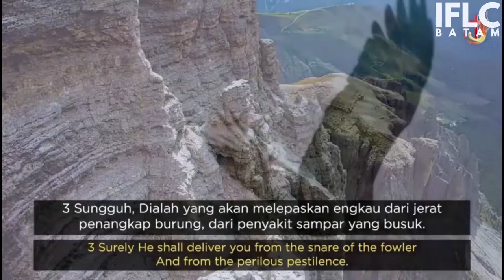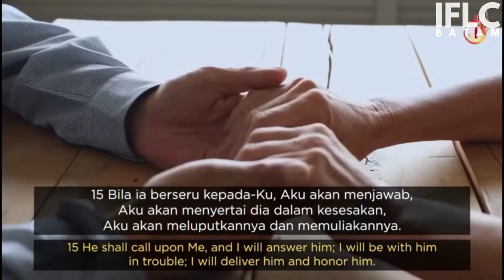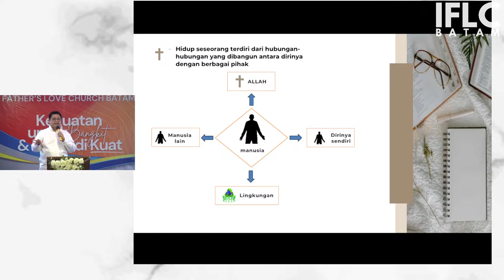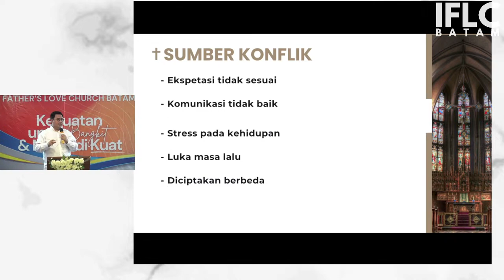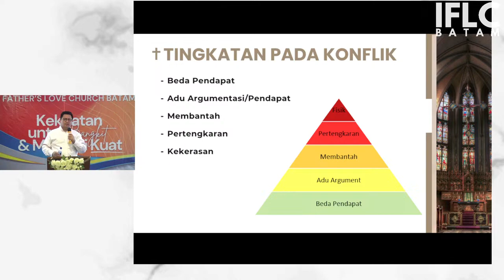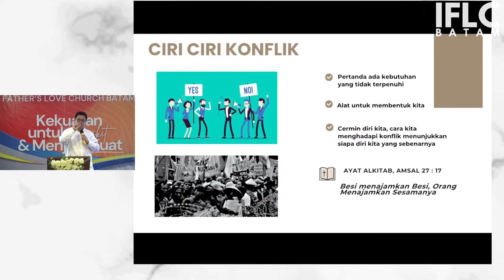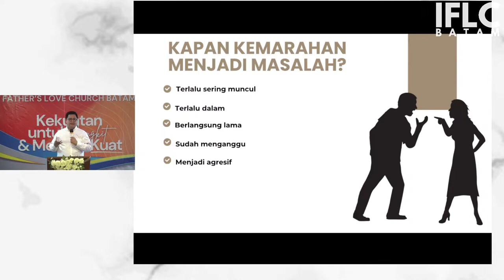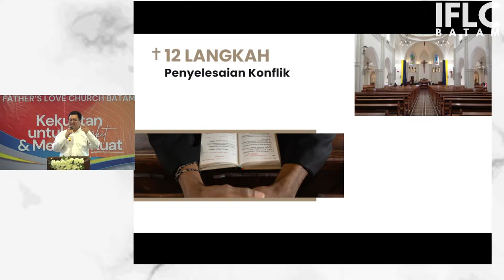IBADAH RAYA IFLC BATAM, 29 September 2024 | Ev. Andy Ng - PK. 09.00 WIB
🎉Shalom Bapak/Ibu yang terkasih dalam Tuhan Yesus Kristus🎉🎗
Kami mengundang Bapak/Ibu semua untuk menghadiri :

🔥🔥 IFLC BATAM 🔥🔥
⛪Kez's Bakery,lantai 3
Simpang Kara - Batam Centre
Batam

dilayani oleh :
Ev. Andy Ng

Mari ajak teman ,kerabat ,atau saudara2 kita untuk datang beribadah😀🙏